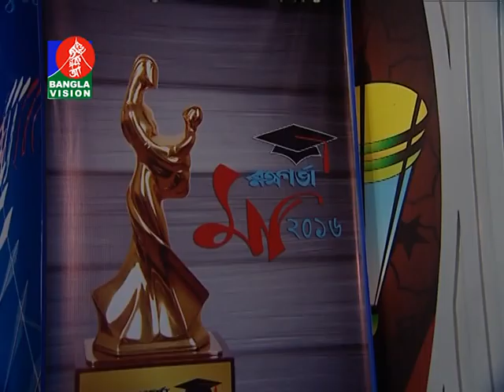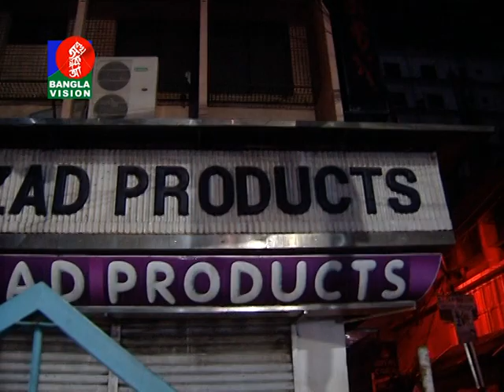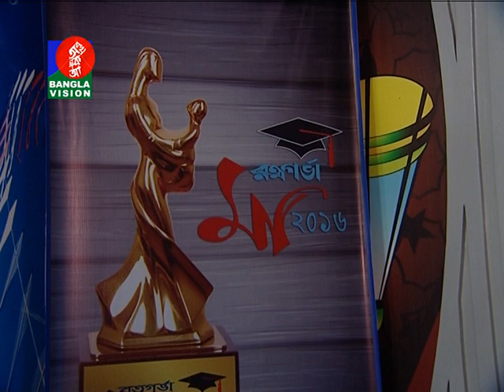RAAT BIRATE | ABUL KALAM AZAD | Presentation by Asad Chowdhury | BanglaVision Program